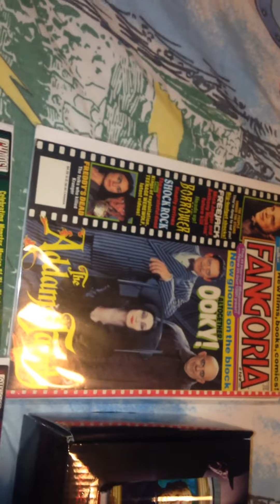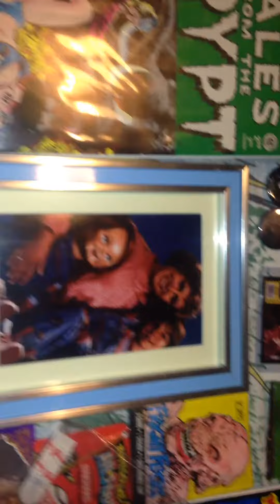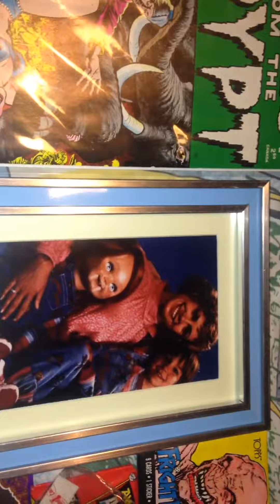Random Box Of Horror from Don't Eat The Gum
I got one of the Random Boxes of Horror from Don't Eat The Gum